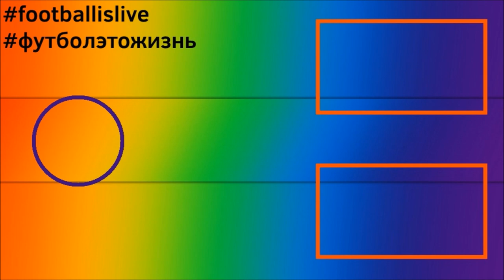КАРЬЕРА ЗА ИГРОКА l FIFA 22 l ВСЕ МЫСЛИ О ЗОЛОТОМ МЯЧЕ #19